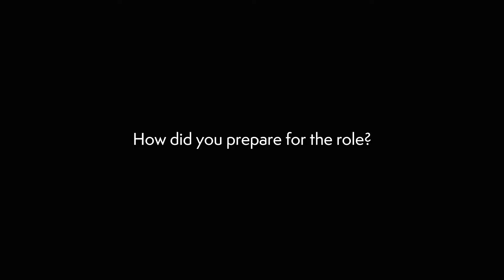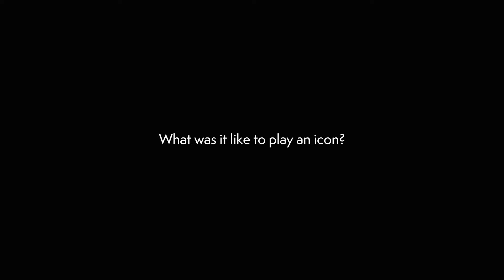EFA 2018 - Interview with Sverrir Gudnason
Watch our video interview with Sverrir Gudnason, actor in BORG/McENROE, nominated as European Actor 2018.
The Icelandic actor, who has never been on a tennis court before his part as Björn Borg in BORG/McENROE, talks about the challenges of portraying a Swedish super hero.
The European Film Awards are presented annually by the European Film Academy and they honour the greatest achievements in European cinema.